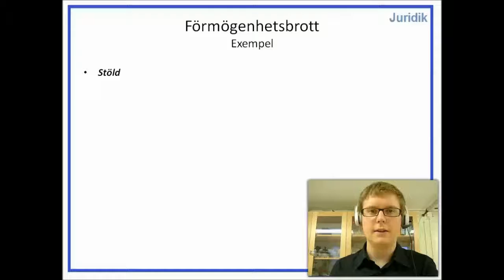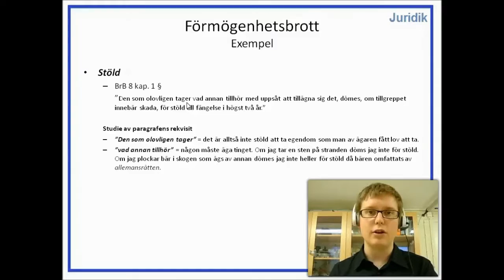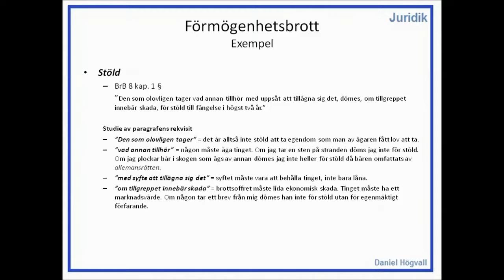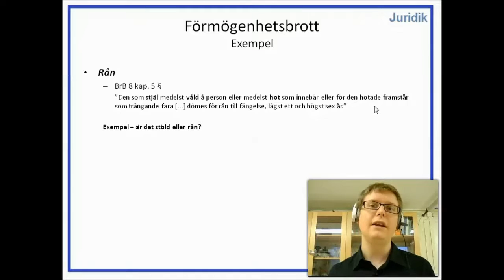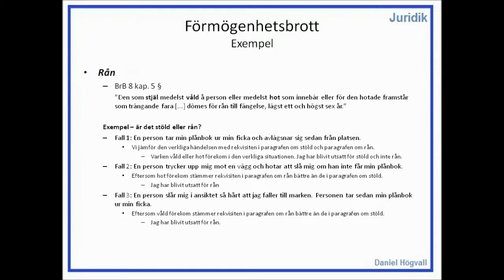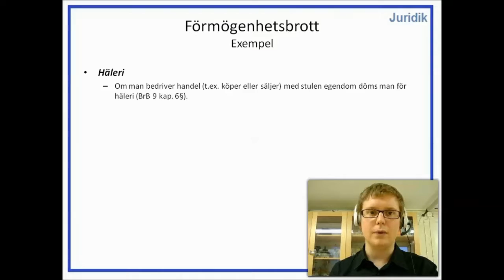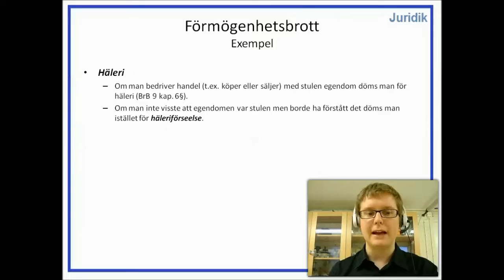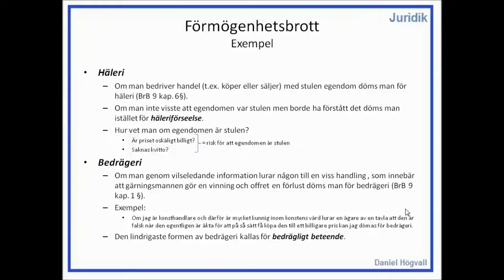Privatjuridik - Brott och straff - Del 5.1 - Förmögenhetsbrott